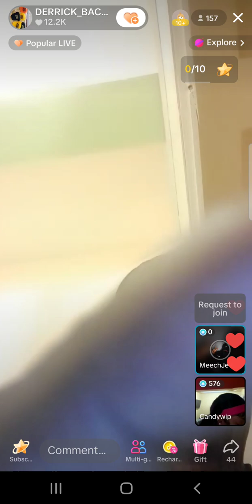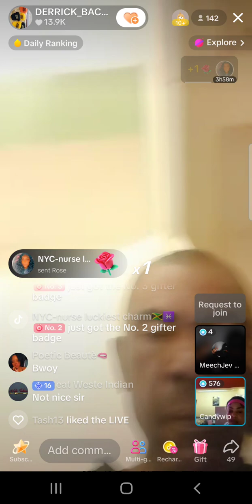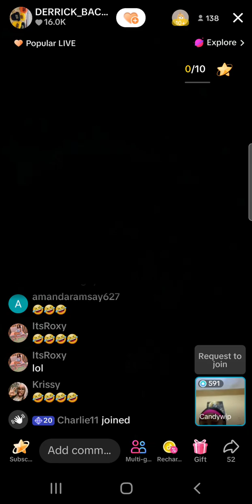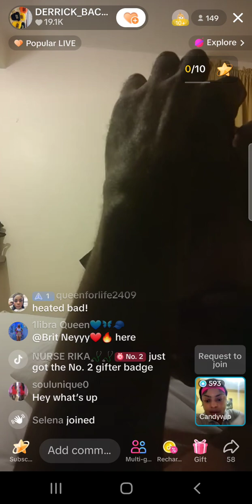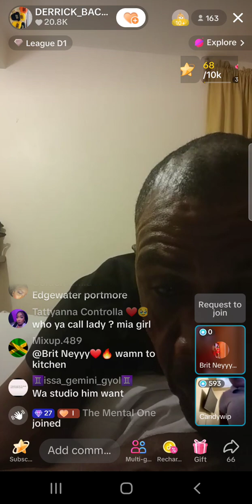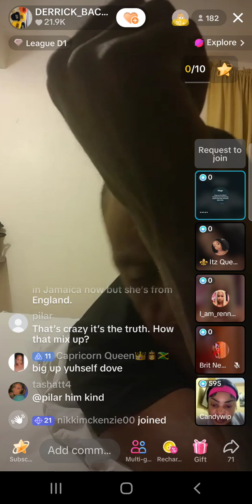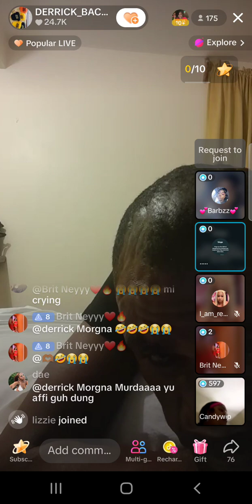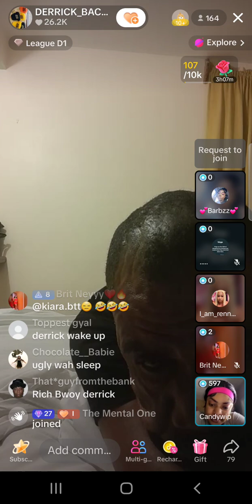Derrick Morgan in Mobay on vacay